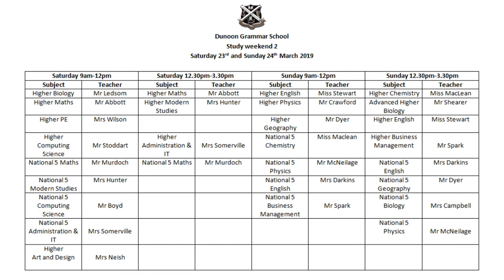Dunoon Grammar - This Week - 15 March 2019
The latest news from Dunoon Grammar School